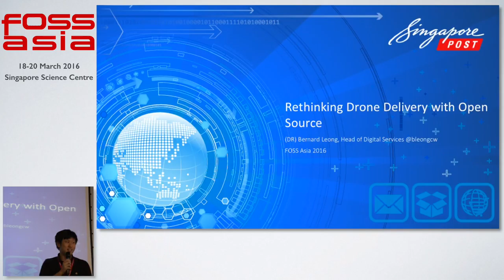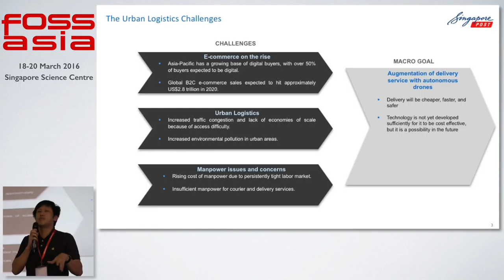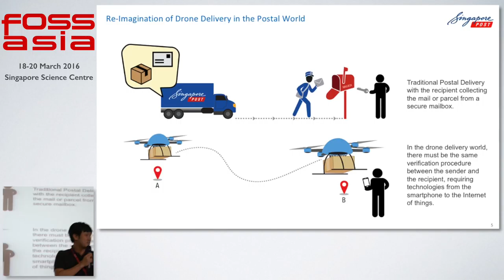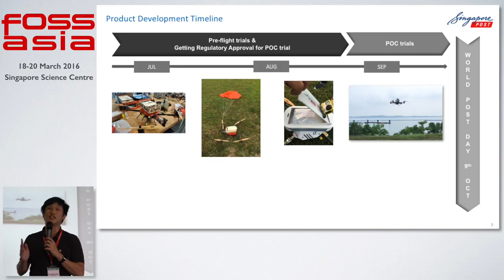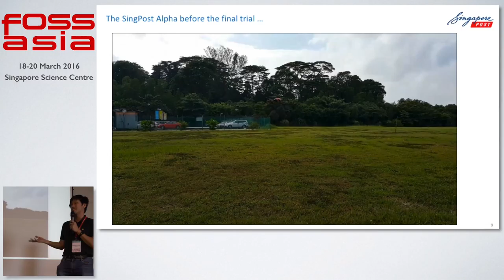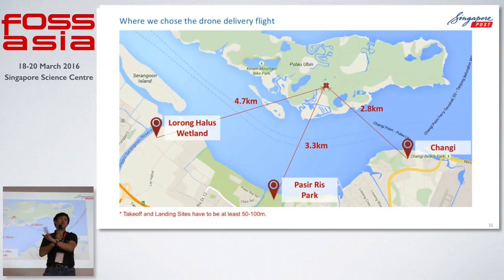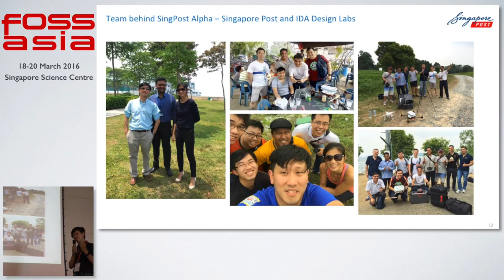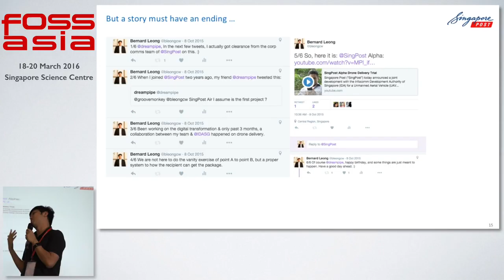Rethinking Drone Delivery with Open Source - Bernard Leong - FOSSASIA Summit 2016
Speaker: Bernard Leong (Singapore Post)

About Bernard Leong:

Dr Bernard Leong is the Head of Digital Services for Singapore Post Pte Ltd, overseeing the Group’s digital, mobile & social media strategy, along products and innovation across the organization with the recent authenticated drone delivery system that received world wide coverage. When not donning his corporate hat, Dr Leong plays a key role in the Southeast Asia’s entrepreneurial ecosystem, serving as Entrepreneur-in-Residence at INSEAD Business School and mentor for JFDI.Asia, the region’s leading startup incubator. He is the founder of a weekly podcast called Analyse.Asia where he discussed the latest trends in business, technology and media in Asia.